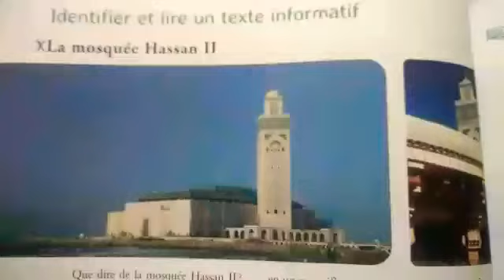La mosquée Hassan 2 production écrite